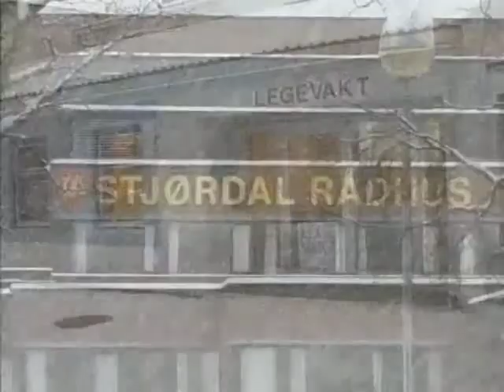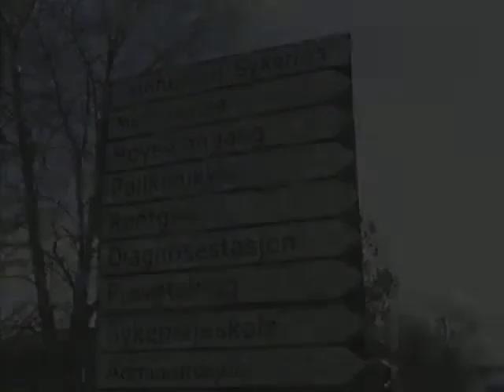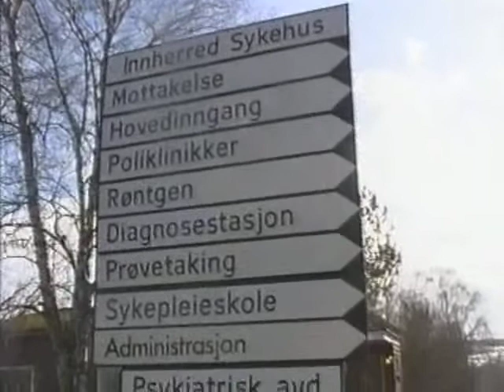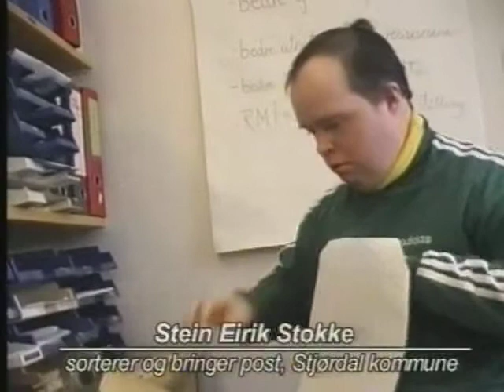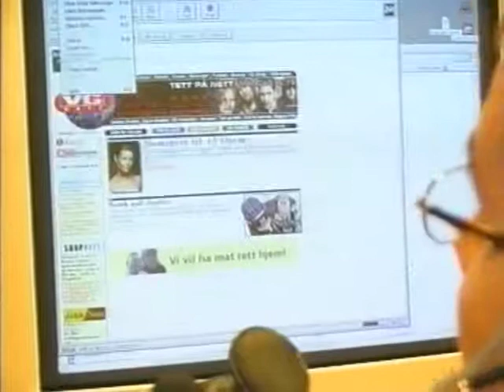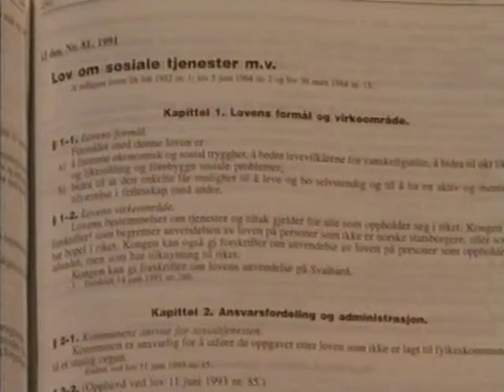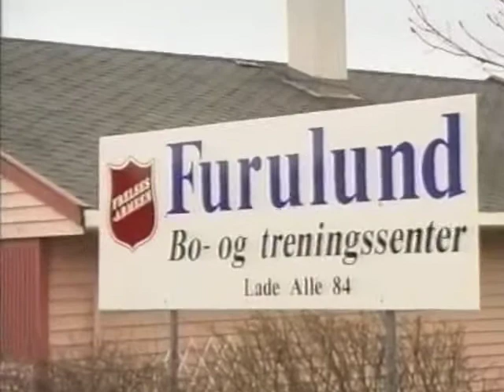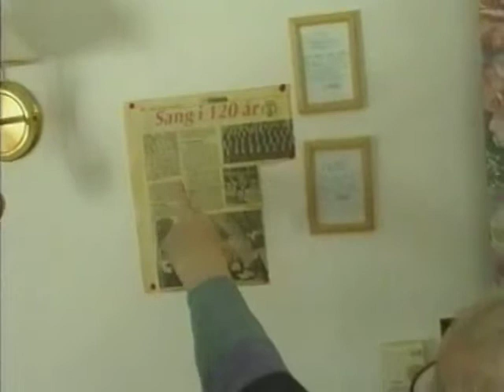Helse og sosialtjenesten i Norge 1999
Oversikt over helse- og sosialtjenesten i Norge 1999 laget på oppdrag fra Ressurssenter for Omsorgstjenester. Manuskript Møyfrid Hallset, kamera Ingrid Ødegaard, intervju Tone Ravnå Bjørnstad, foto Bente Hætta, regi Leif Ødegaard. Spilletid 30 min.